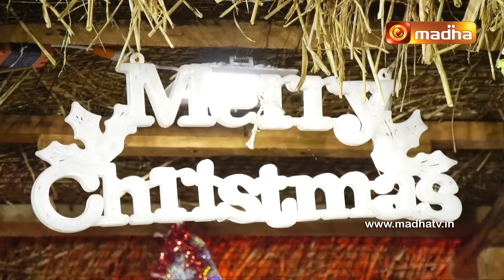Carols 2021| Sivagangai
Let us began the Season of Joy, with all our favourite Carols and prepare ourselves to welcome our Christ.